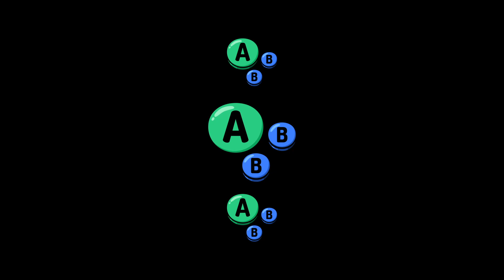GL S5W2 | Tavares913 (Palutena) vs FatherPlum (Lucas) | Winners Semis | SSBU Smash Ultimate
Tavares913 vs FatherPlum